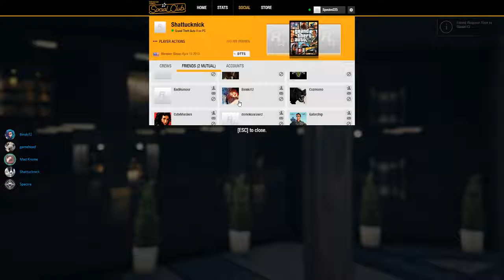GTA V Shenanigans with Spectre25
Decided to play some GTA V this night, I was expecting to start alone but several of my friends jumped on shortly after starting...